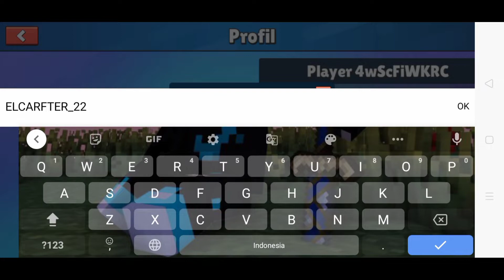STUMBLE GUYS SERU || STUMBLE GUYS GAME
I LOVE GUYS